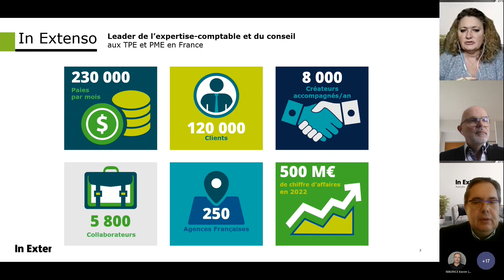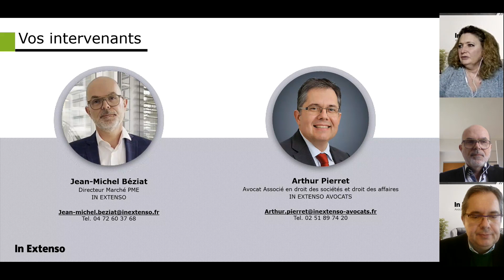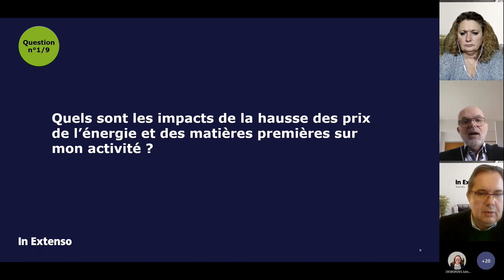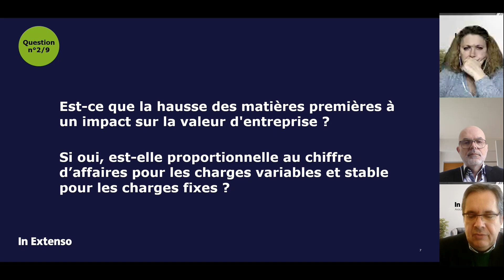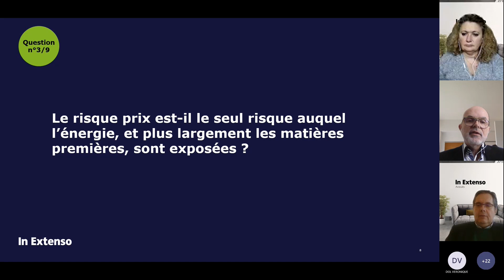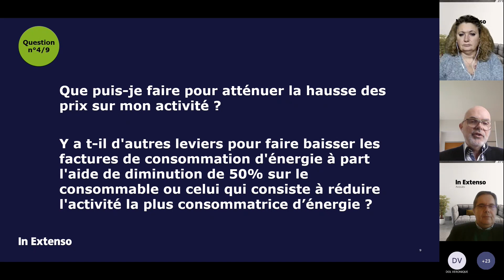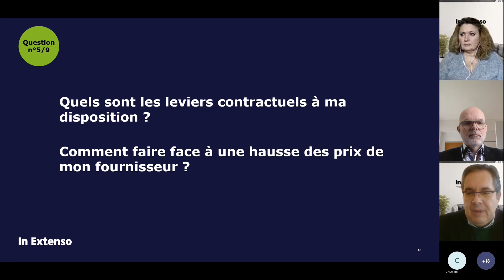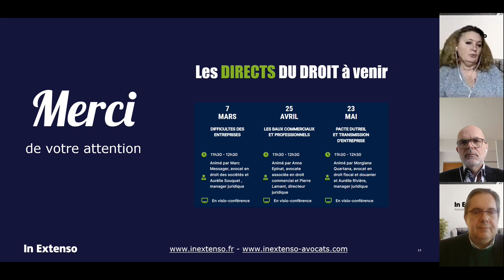Hausse de l'énergie et renégociation de contrats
Dans la période actuelle marquée par une inflation importante, et en particulier des matières premières, la capacité de réaction et d’adaptation des entreprises est mise à l’épreuve alors que pour certaines une réponse rapide à ces nouvelles contraintes est vitale.

Devant l’ampleur de l’impact, il semble indispensable d’ouvrir largement le champ des réponses possibles. Ainsi, si les axes de réflexion à engager par l’entreprise concernent évidemment l’analyse des possibilités de révision de ses engagements contractuels, la réduction de son exposition à ces impacts doit également être un objectif. Pour ce faire, vous pouvez être amenés à vous poser certaines questions en particulier :

• Que puis-je faire pour atténuer la hausse des prix sur mon activité ?
• Quels sont les leviers contractuels à ma disposition ?
• Quel est le principal impact de la hausse (BFR, résultat) ?
• Quel est leur degré d'exposition au risque de hausse ?
• Le risque prix est-il le seul risque auquel elles sont exposées ?
• Est-il possible d'agir sur le poids de ces matières premières dans mes coûts ?
• Comment faire face à une hausse des prix de mon fournisseur ?

Retrouvez dans ce replay, toutes les réponses de Jean-Michel Béziat, Directeur Marché PME et Arthur Pierret, avocat en droit des affaires et des sociétés.